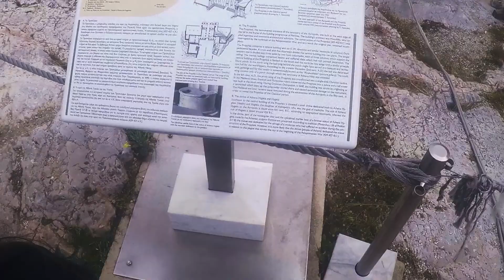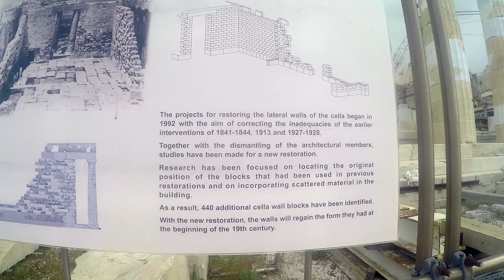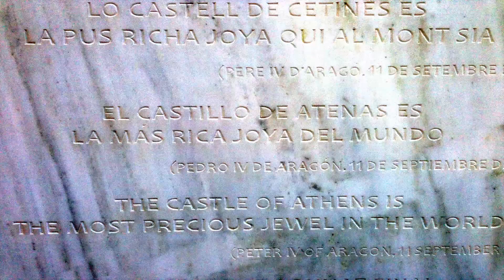#25 Griechenland & Athen mit Jan Sell & Rob Roy auf deafmedia.de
In unserer letzten Folge vor der Sommerpause geht um Hellas. Da Rob Roy vor einiger Zeit in Athen/Griechenland war, hat er uns einige Aufnahmen von dort geschickt. Er bekam eine kurze Privatführung mit Christos Dagres und Panos Katsis. Mit Hilfe der sympathischen Griechin Anna Cordon bekommen wir sogar ein paar Einblicke in die Griechische Gebärdensprache - Ελληνική Νοηματική Γλώσσα (ΕΝΓ). - Des Weiteren bekommen wir von Jan Sell ein paar Hintergrundinfos über die Geschichte & die Kultur des Landes des Zeus.